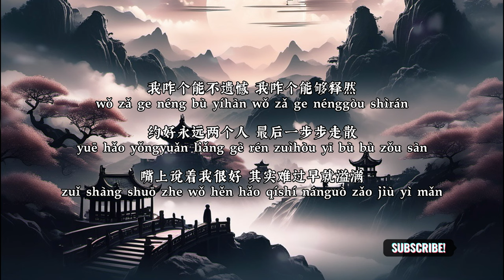[我咋个能不遗憾 - GooGoo] [我咋个能不遗憾 我咋个能够释然装作无事发生般 相信未来会更圆满为我准备的浪漫 暴雨中倾斜的伞约好永远两个人 最后一步步走散嘴上说着我很好 其实难过早就溢满]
我咋个能不遗憾 - GooGoo
chinese song with pinyin